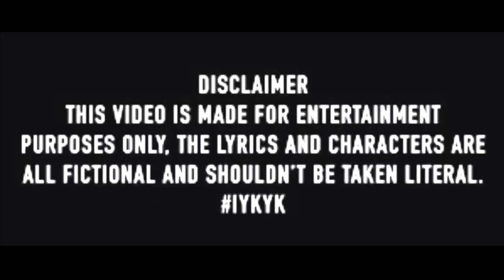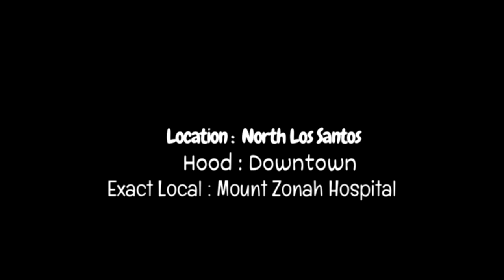HoodTales (S3) Ep.8 (Consequences) #30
(Summary : Shottaville Quan Get's Out Of The Hospital To Be Bombarded With News Of Smoke & The Death Of Shottaville Duke (AkA Bloody) In Which He Doesn't Take To Well Internally, Which Leads To Aggressive Outburst And Actions All Over Los Santos).

& therealmaktrey

Lil Tony - 3playas ft Baby mook & 1yungzaay

Maktrey - 35

Luhh Slide - Get Em feat. Baby mook